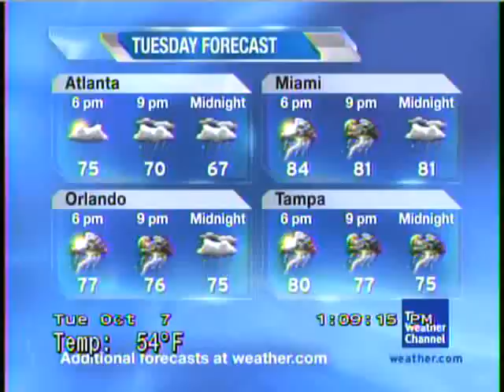TWC WeatherSTAR Junior during Sun Outage...well, sort of.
Well, I've never truly seen what the Sun Outage would do to the Junior, but since I haven't seen the LDL in like a year, I guess Helios has something to do with it.